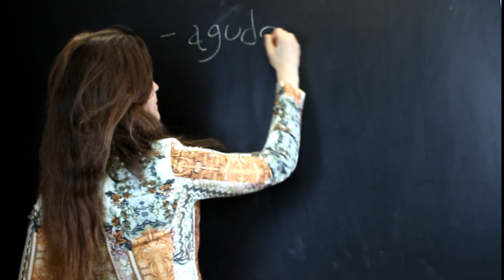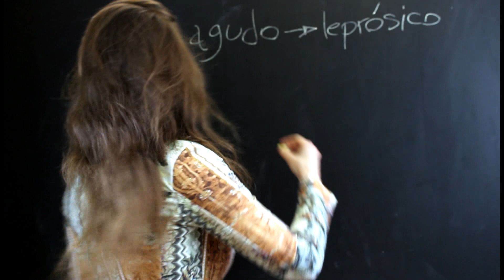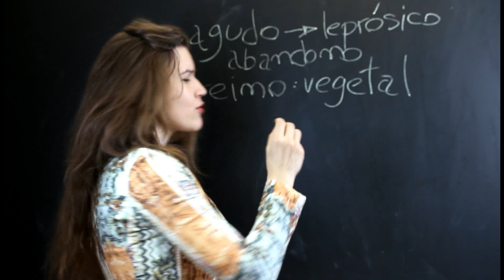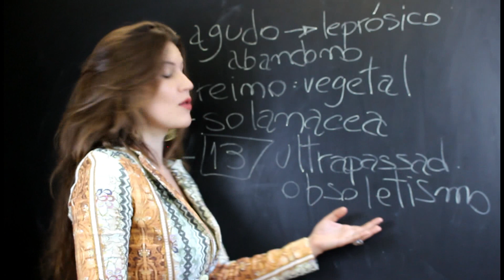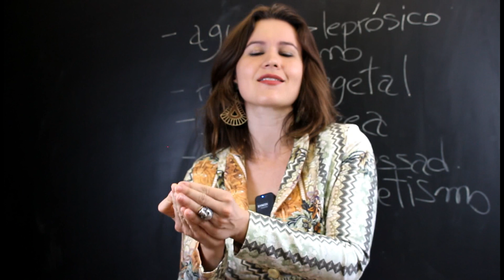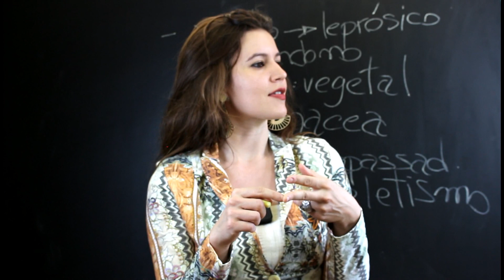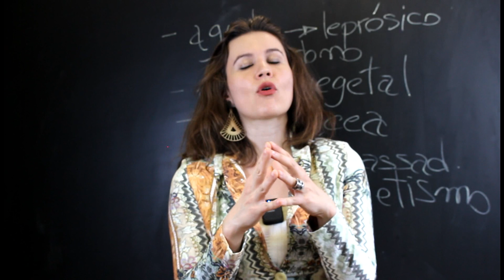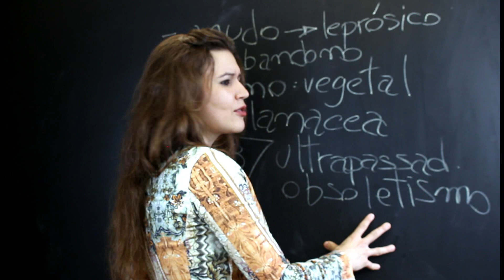Homeopatia: Hyosciamus e a caricatura amorosa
Nesta análise, finalizamos a trilogia das solanaceas, explorando as dificuldades relacionais de Hyosciamus, pautadas principalmente na desconfiança da entrega e no desespero diante da possibilidade do abandono, o que induz essa personalidade a sacrificar tudo, inclusive sua decência e sensatez.

- Link de aquisição do aulão "Homeopatia e os Vícios e Compulsões"